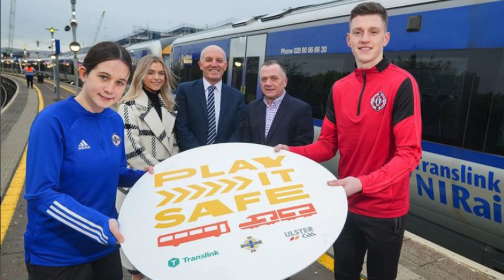2023 Translink Round Up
Hop on board the Translink 2023 Round Up video! Take a ride down memory lane in our video as we look forward to 2024 📽️